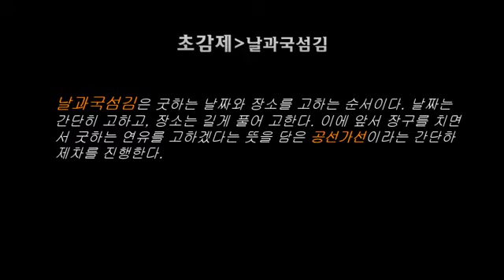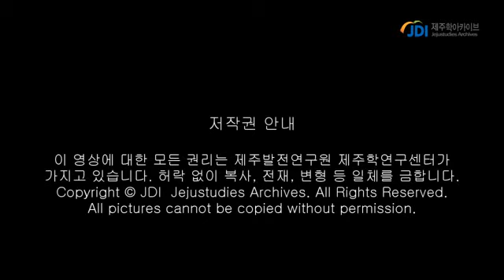고성영등굿 초감제 날과국 섬김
장소 : 성산읍 고성리 고성어촌계 해녀탈의장
심방 : 오용부, 정공철, 이문자 등
특징 : 음력 2월 15일에 벌이는 영등굿이면서 잠수굿과 마을굿의 성격을 함께 지니고 있다. 이 마을 사람들은 수산본향당을 함께 모시기에, 심방도 수산본향당의 매인심방이 맡고, 영등굿에 앞서 새벽 일찍이 본향당에 가서 고하고 온다. 요왕질침에서 용머리무음을 한다. 이것은 큰굿 제오상계의 갈룡머리 대목을 인용한 것이다. 이웃 신양리 잠수굿에서도 같은 방식으로 연행한다. 배를 가지고 있는 어민이 없어 베방선도 그냥 바닷가에서 배를 띄우기만 한다.
제차 : 삼석울림, 초감제, 추물공연, 요왕맞이, 요왕체서본풀이, 액멕이, 상당숙임, 선앙풀이, 도진